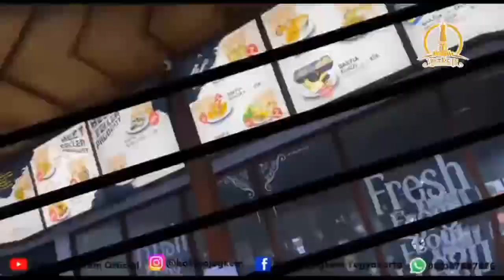Jangan Lupa Mampir ke Cabang Bakpia Jogkem